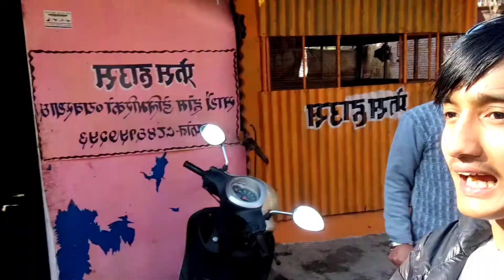Happy shivaratri to all//shivaratri special vlog//dayout of shivaratri morning part